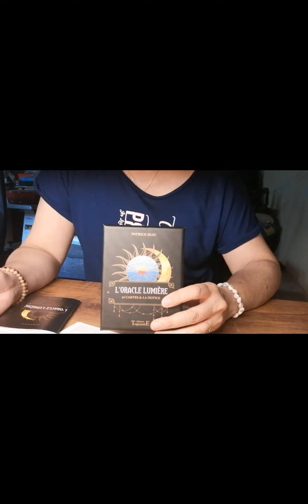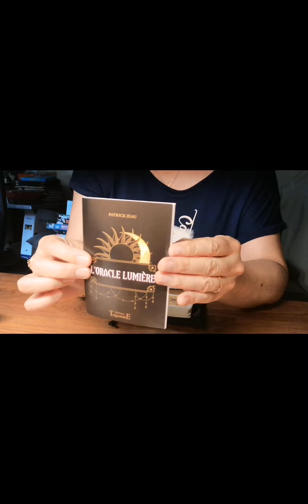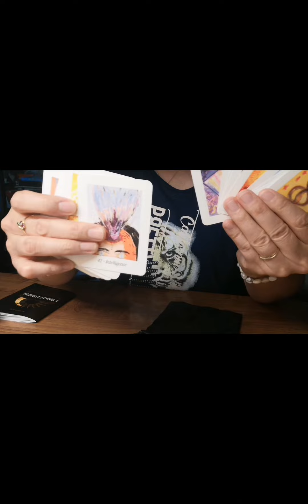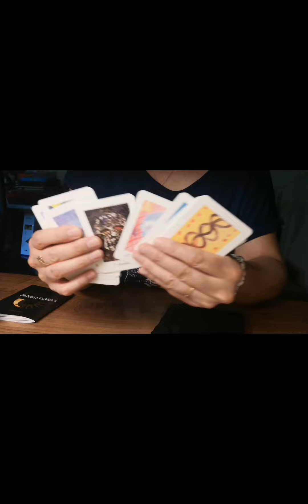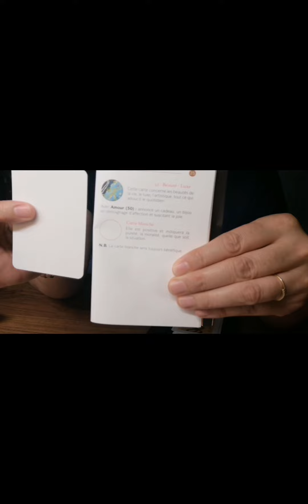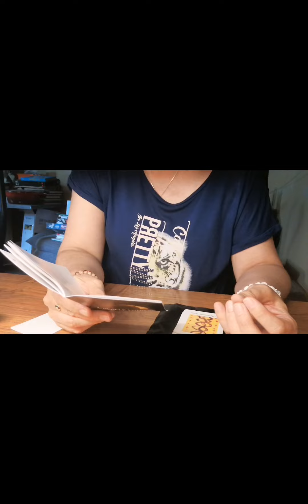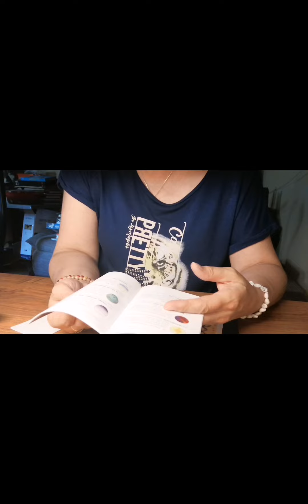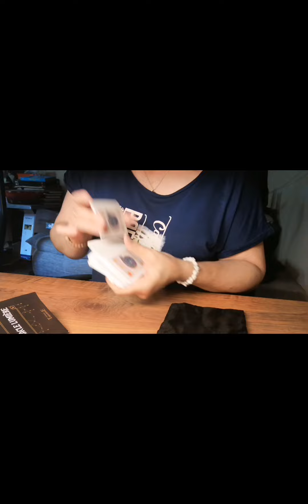présentation de l'oracle lumière 🙏🕊️❤️😇